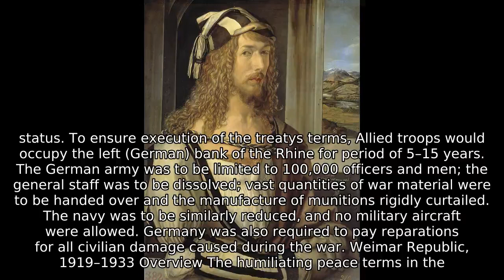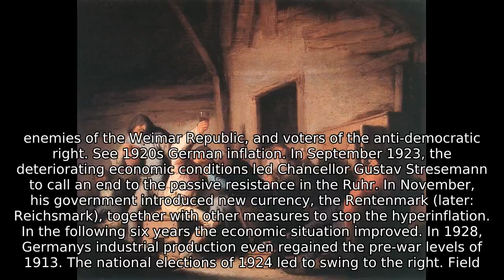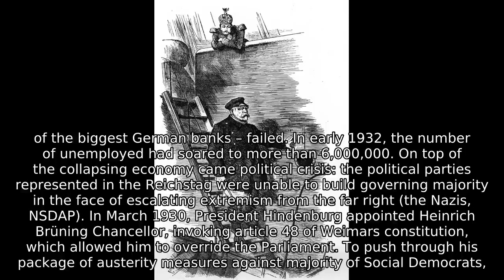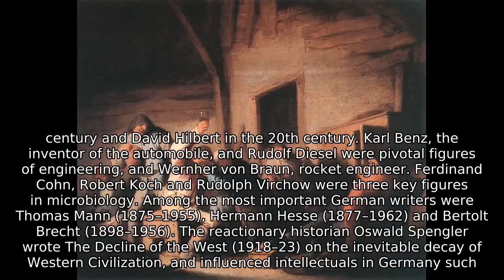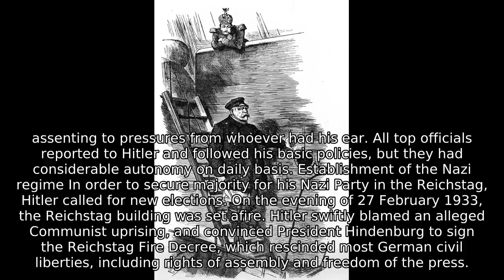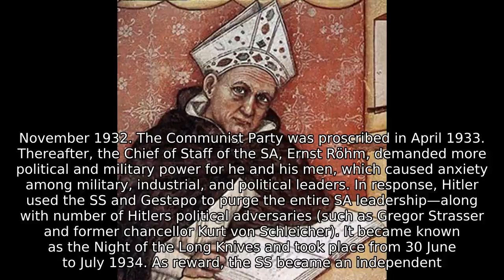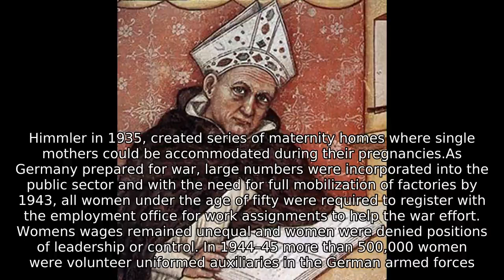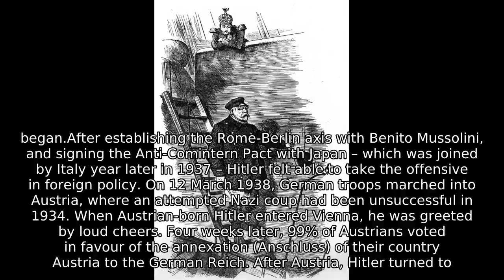Weimar Republic 1919–1933 | Nazi Germany 1933–1945 | History of Germany | Part 5